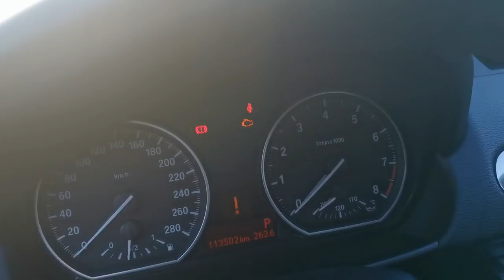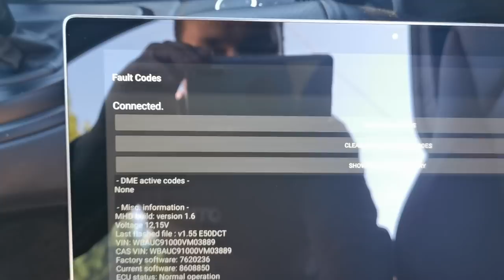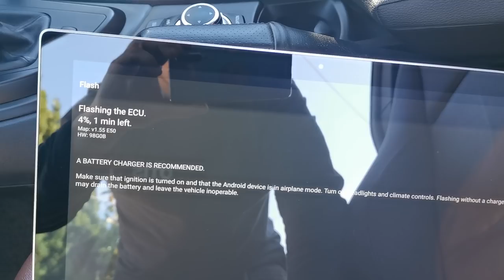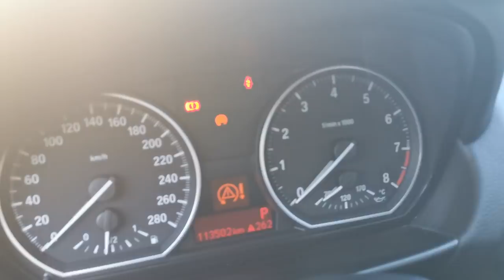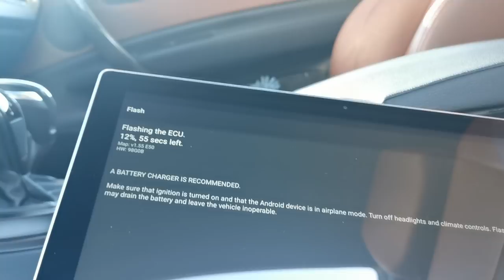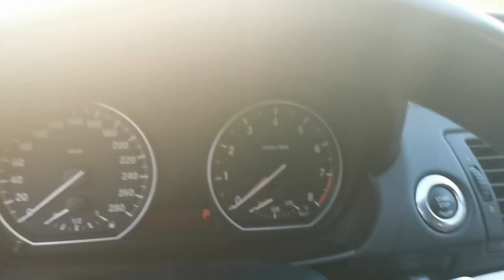Tuto unbrick software dme avec mhd flasher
Tutoriel en français pour vous expliquer comment debriquer votre calculateur suite a un plantage du flash avec MHD flasher (N54/N55).
Désolé pour mon super accent anglais, au passage lol.